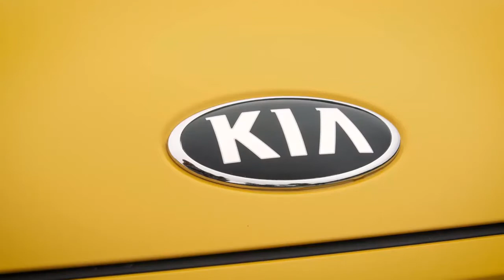2018 Kia Stonic First Edition 1.0 T GDi Beauty shots & Driving Scenes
The new Kia Stonic is an eye-catching and confident compact crossover with true European design flair, and is the most customisable Kia ever, inside and out.

A range of lightweight gasoline and diesel engines are paired with manual transmissions, keeping emissions low and efficiency high. The car's ride and handling are tuned to maximise driving excitement, with steering and suspension engineered for European tastes. The car's high-strength steel platform and bodyshell ensure high levels of driving confidence and passenger comfort in all conditions.

The Kia Stonic is one of the smartest cars in its class, with a range of technologies designed to enhance handling, safety, comfort, and convenience. The car's intelligent packaging results in a spacious cabin and enables a high level of storage versatility.

The product of a close collaboration between Kia's European and Korean design studios, the Stonic will be manufactured at Kia's Sohari production facility in Korea. The car is backed by Kia's quality promise and is sold as standard with the company's unique 7-Year, 150,000 km warranty.

1.0 T GDi Specifications :
Engine - 1.0-litre (998 cc), 3-cylinder turbo petrol
Max output - 108 bhp at 4,000 rpm
0-60 mph (0-97 km/h) - 9.9 seconds
Top speed - 115 mph (185 km/h)
Fuel consumption - 47.1/62.8/56.5 mpg urban/extra-urban/combined